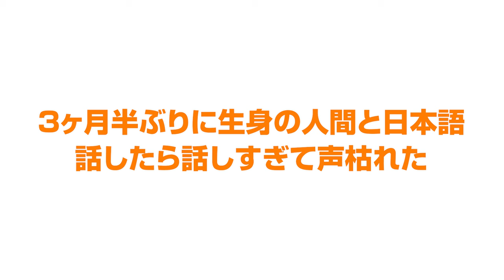イギリスMBA留学への準備と授業ってどんな感じ？/リーズ大学ビジネススクール 【社会人留学体験談#1】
リーズ大学ビジネススクールでイギリスMBA留学をされているまきこさんにMBA留学までの準備期間と実際にイギリスに来てからのMBA留学生活のお話を聞いてみました。
まきこさんのTwitter→ @MakikoResearch

00:00　予告編
00:17　本編スタート
00:45　MBA留学前は何をしていた？
01:22　なんで留学しようと思った？
03:15　なんでMBAを選んだか？
04:10　そもそもMBAとは？
05:13　留学までのスケジュール
07:45　留学準備は何をした？
12:08　面接について
13:58　大学院の選び方
17:05　社会人留学って実際どう？
22:06　大変な点は？
26:44　渡英してから英語はどう？
30:43　卒業後の予定は？
32:51　MBA留学はおすすめ？
36:57　留学を考えている人へアドバイス
40:28　まとめ

ーーーーーーー自己紹介ーーーーーーーー
イギリスの大学院でWildlife Documentary Productionの勉強をしていますFumiです。
野生動物や自然の映像を通して、環境問題や動物保護の問題など、日本だけでなく世界の方の意識を変えるような作品を作れるようになりたいです。
BBCやNational Geographicと働くのが夢です。
その前は北欧デンマークのエーベルトフトという小さな町で映画製作の勉強していました。
大学生時代に中国語留学で台湾、仕事でカンボジア、タイに住み、その後日本でドイツ企業で働いた後、社会人留学をしています。
社会人になってからやりたいことを見つけた人や見つけようとして海外へ出ていこうとしている方の参考になれば嬉しいです！